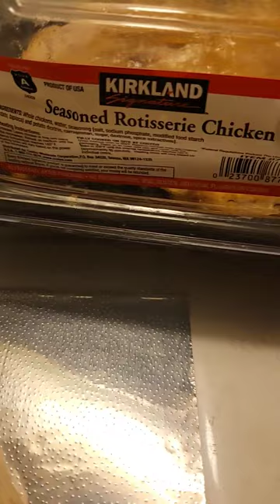rotisserie chicken burrito